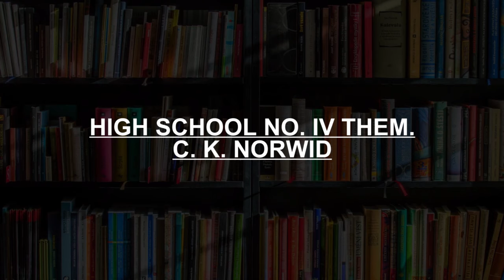Schools around Bialystok, Poland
Must Watch.. Best Schools around Bialystok

Click on Bell ICON to get the notification of New Videos.This is not rank wise listing of Top Schools in Bialystok, it's the list of best Schools around Bialystok as per the ratings given by our users.

Listed Schools:

Bialystok University of Technology
Graduate school
Białystok, Poland

VI Liceum Ogólnokształcące im. Króla Zygmunta Augusta w Białymstoku
School
Białystok, Poland

Primary School No. 43
Elementary school
Białystok, Poland

I Liceum Ogólnokształcące im. Adama Mickiewicza w Białymstoku
High school
Białystok, Poland

Izabela Branicka Elementary School No. 10 in Białystok
School
Białystok, Poland

Wyższa Szkoła Finansów i Zarządzania
Graduate school
Białystok, Poland

High School No. IV them. C. K. Norwid
High school
Białystok, Poland

"Prymus" Szkoła Policealna i Liceum Zaoczne dla Dorosłych w Białymstoku
High school
Białystok, Poland

XIII Liceum Ogólnokształcące
High school
Białystok, Poland

Grammar school
Białystok, Poland